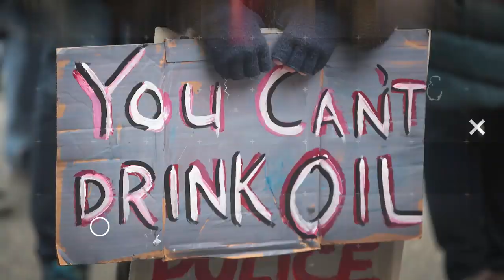Frat Brothers Take Horrifying Racist Picture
Fraternity brothers take a horrifying photo in front of a civil rights memorial. John Iadarola and Brett Erlich break it down on The Damage Report. Follow The Damage Report on Facebook:

"Three University of Mississippi students were suspended from their fraternity and now face a potential Justice Department investigation after a photo surfaced of them posing for a picture in front of a bullet-riddled sign commemorating the site where Emmett Till was murdered in 1955, according to the Mississippi Center for Investigative Reporting and ProPublica.

The Kappa Alpha fraternity suspended the trio Wednesday after the picture made headlines and news organizations sent a copy to the fraternity chapter's leaders.

"The photo is inappropriate, insensitive and unacceptable. It does not represent our chapter," Taylor Anderson, president of Ole Miss’ Kappa Alpha Order, wrote in an email to ProPublica. "We have and will continue to be in communication with our national organization and the University."

The photo was posted to Ole Miss student and Kappa Alpha member Ben LeClere's Instagram account in March. It appears to show LeClere holding a shotgun, posing next to the shot-up sign alongside two of his fraternity brothers, one of whom is holding an AR-15 semi-automatic rifle. One of the students is believed to be Ole Miss student John Lowe."